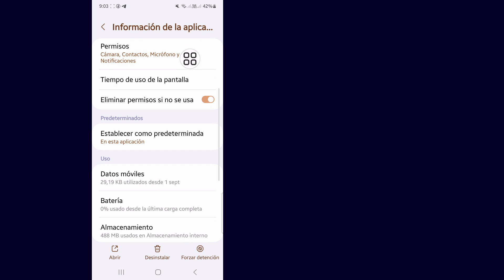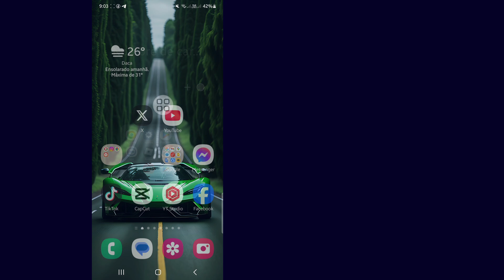Código de error 268 de Roblox explicado | Explicación de los códigos de error de Roblox.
Hoy voy a mostrar cómo solucionar el código de error 268 de Roblox. Mira este video para aprender a solucionar el código de error 268 de Roblox.

Aprende a solucionar el código de error 268 de Roblox.